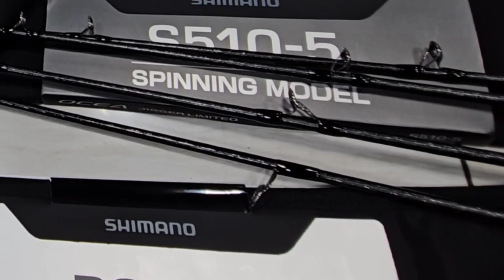2022 SHIMANO OCEA JIGGER LIMITED Slow Jigging Rod